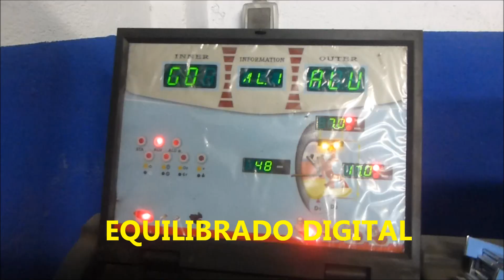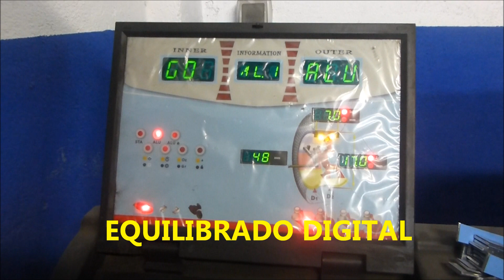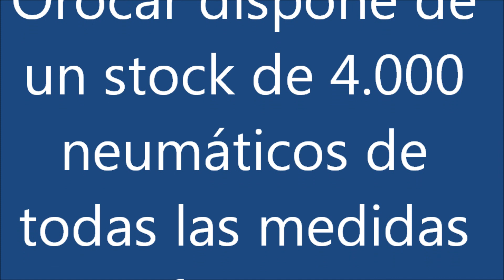NEUMÁTICOS ONLINE COCHES Y 4x4 Leganes, MADRID - RUEDAS BARATAS COCHE, 4X4, LEGANÉS - MADRID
Neumáticos Online Coches y 4x4 Ofertas Madrid,Leganes,Tienda neumaticos online baratos,Madrid,Neumáticos Online baratos Madrid,
Neumáticos Online Coches y Motos Ofertas Madrid, Leganes,Ruedas Baratas Coche,Madrid, Leganes, 4X4, Madrid, Leganes, Neumáticos Online  baratos,en Leganes , Madrid , Getafe, Alcorcon, Fuenlabrada, Mostoles, Campamento, Somosaguas, La Fortuna,
Avda. de los Metales, 10
28914 LEGANÉS (Madrid)